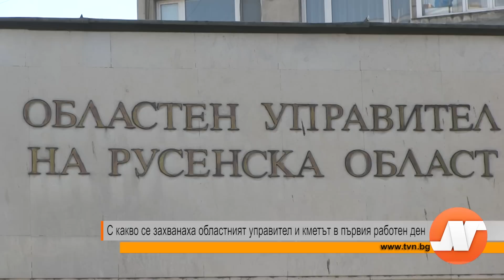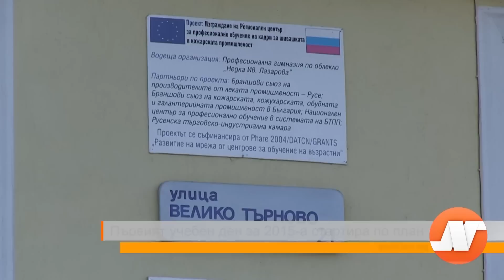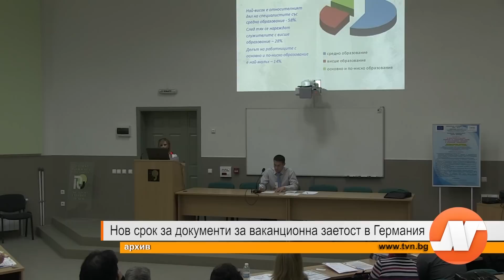Емисия новини 5 януари